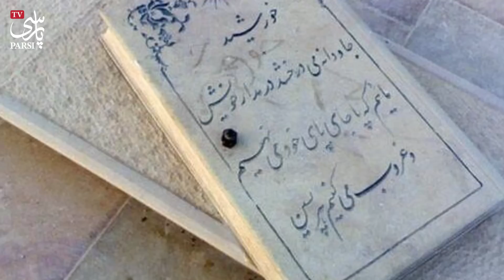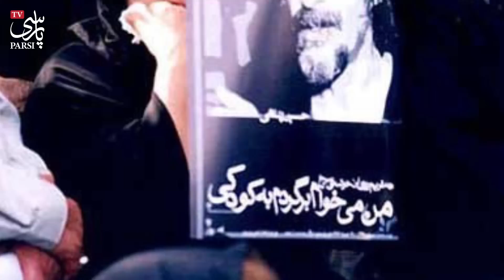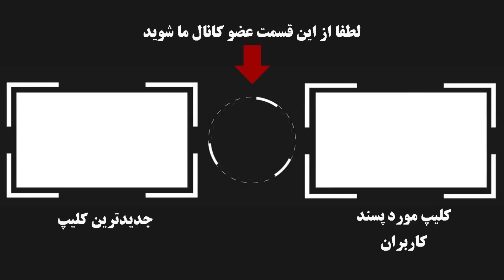بیوگرافی جالب و شنیدنی از زندگی شخصی حسین پناهی و همسرش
ویدئوهای مرتبط
هنرمندانی که در جوانی درگذشتن